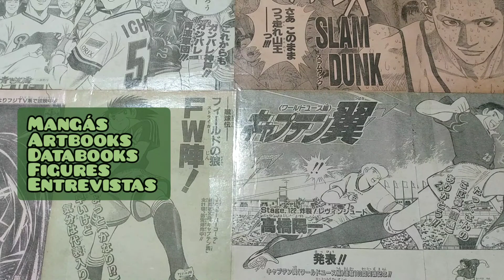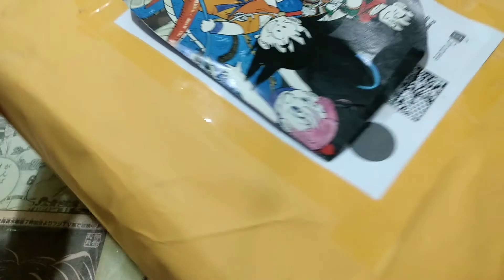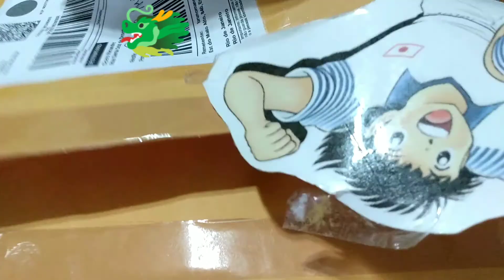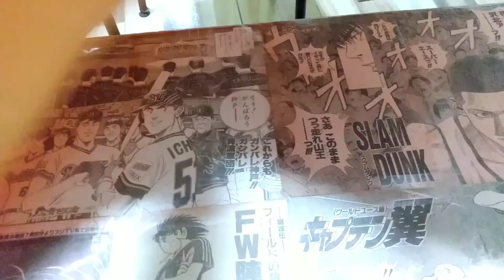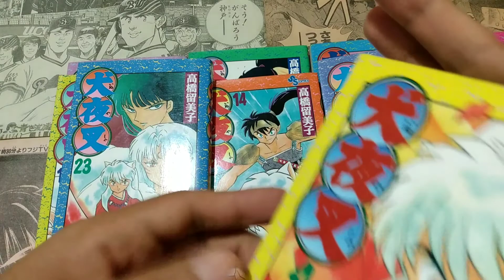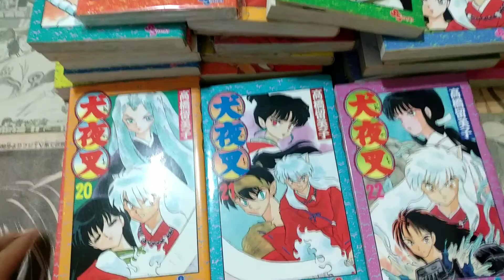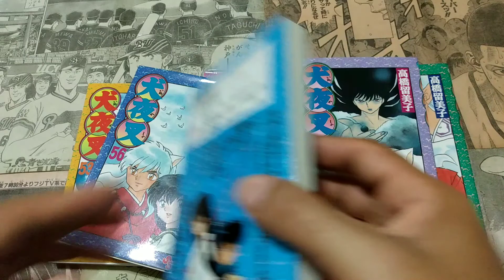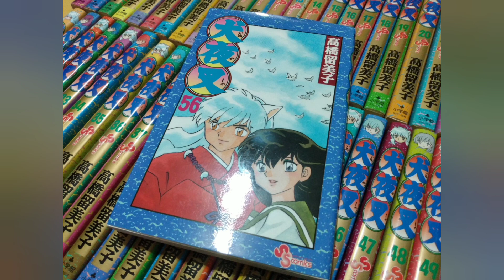Unboxing Especial 500 inscritos!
O seu canal Brasileiro de mangás em Japonês!!!  O vídeo de Hoje foi o Unboxing Especial de 500 inscritos.